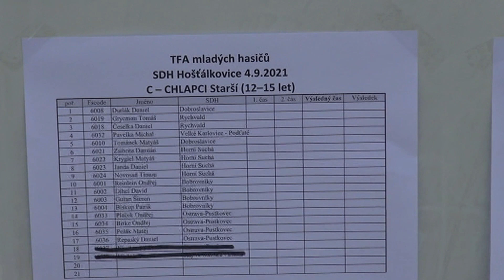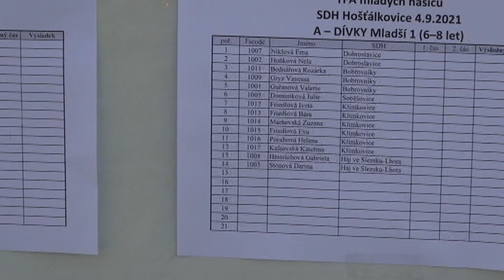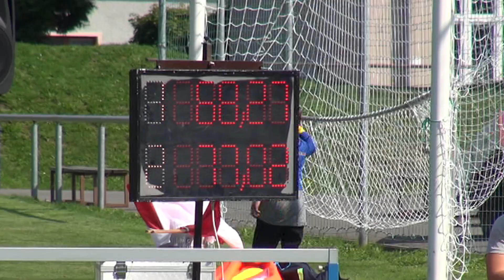TFA závod mladých hasičů v Hošťálkovicích.